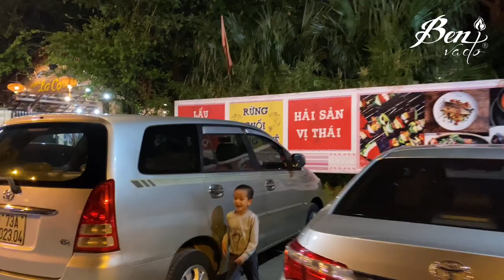Lần đầu đến Đồng Hới ấn tượng không thể quên | Du lịch ăn uống Quảng Bình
Điểm đến hôm nay của Ben là Đồng Hới - Quảng Bình. Một đêm ngắn ngủi nhưng được anh em địa phương ở đây dẫn đi trải nghiệm được nhiều thứ. Mọi người xem clip để biết rõ hơn về Đồng Hới nhé.

Những nội dung khác trên kênh Chef Ben Vado:
Các bạn có thể tham khảo thêm nhiều công thức món ăn khác tại: